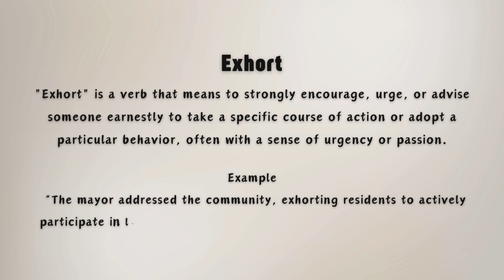What is the meaning of Exhort?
Discover the meaning of "exhort" in this concise video. We'll explore the essence of this word, which refers to urging or encouraging someone to take action, often with strong persuasion or advice. Learn how "exhort" is used in everyday language to motivate others, whether in personal situations or broader contexts. This video provides a simple, clear definition, making it easy to understand and apply the term in various conversations.